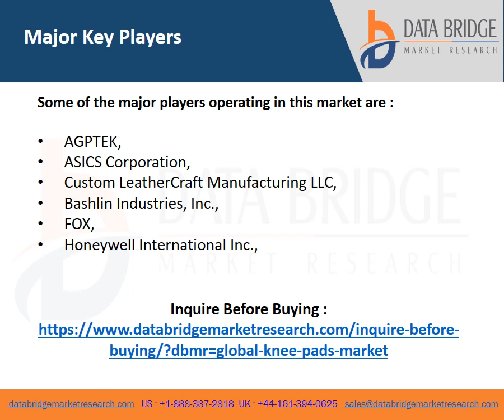Global Knee Pads Market